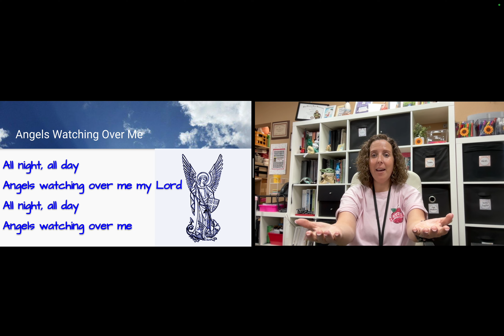Angels Watching Over Me